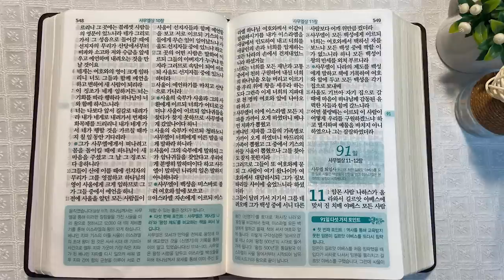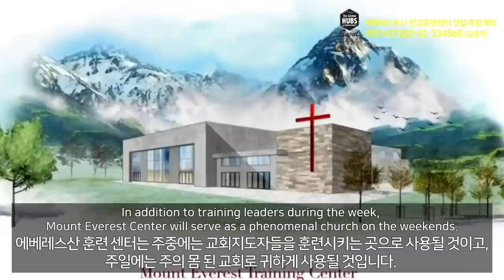8회독 9일 | 사사기 6~21장, 룻기, 사무엘상 1~10장(통독성경 81~90일) | 성경을 열면 기적이 열립니다. | 통박사 조병호의 역사순 성경통독